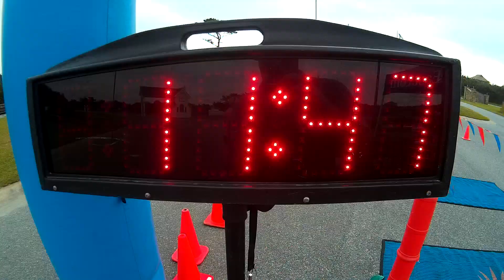Positively Pink 5K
Finish line video from the Positively Pink 5K, October 6, 2018, in Avon, NC. Results and video by Run the East LLC.